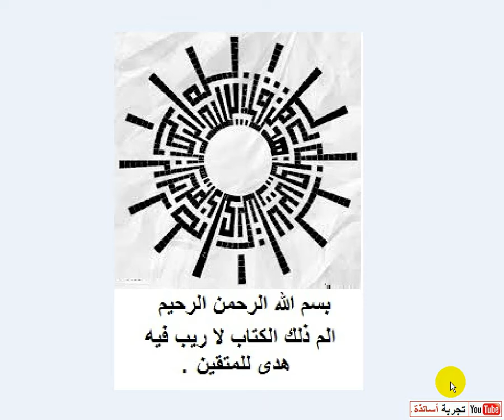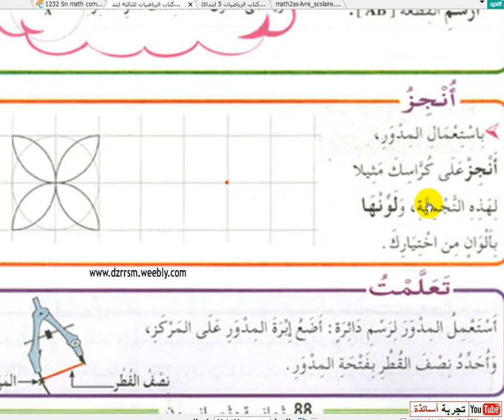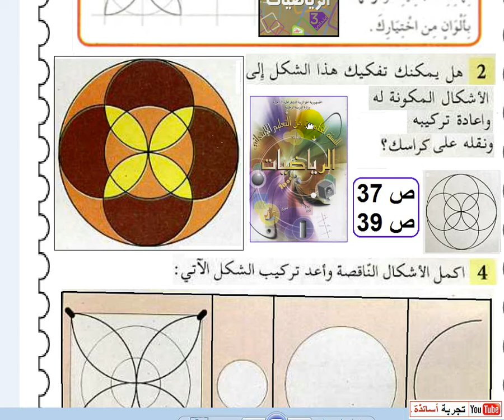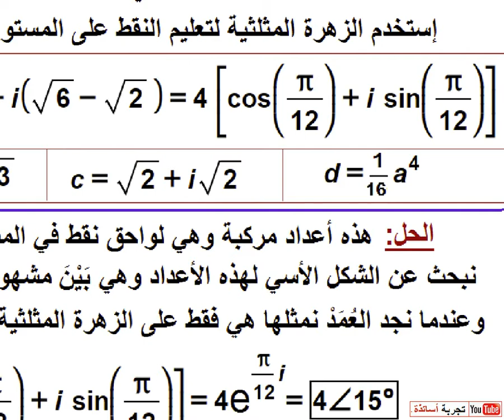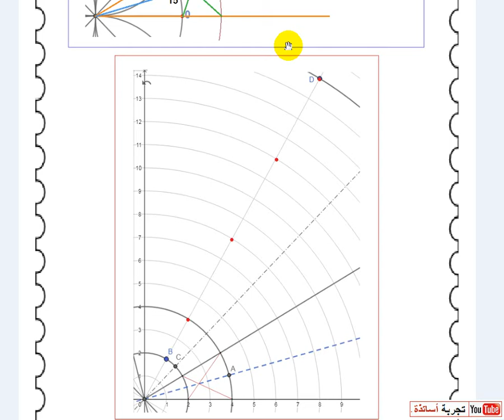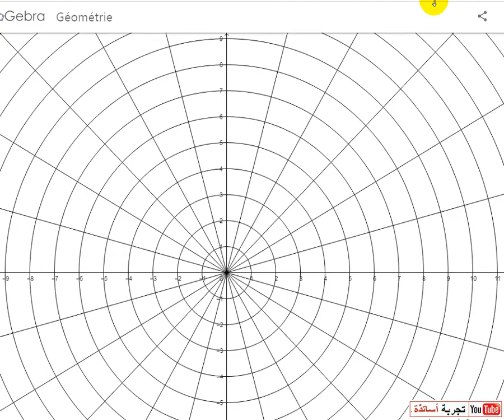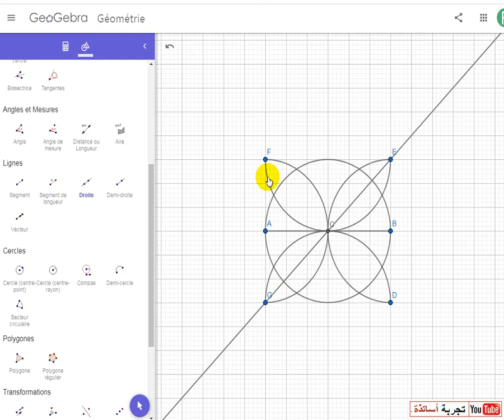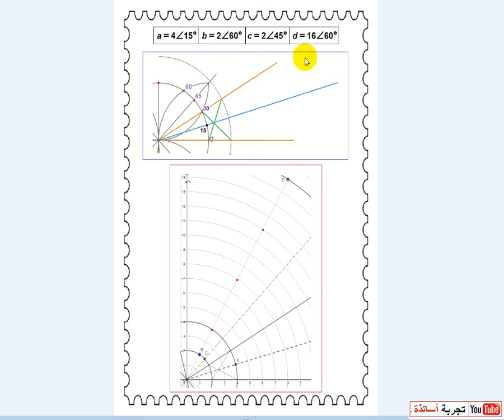طرق جيدة في الأعداد المركبة 3 الزهرة المثلثية، من بكالوريا المغرب 2020